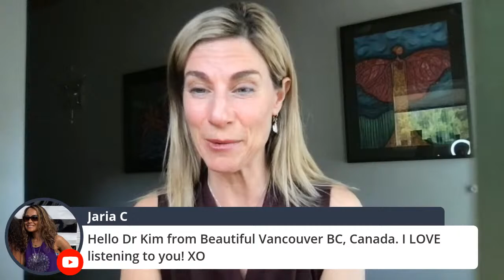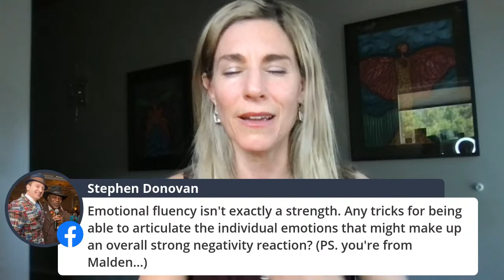What to Do When Healing Seems Impossible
Often were told “you can’t do that” or “that’s too much to expect” when severe illness is present. This can be hard to hear when we have aspirations for more. Just because others hold conclusions or beliefs about something does not mean that it’s true for us. How do we move beyond the “impossible” when doctors and experts tell us it’s true.

Join me for this week’s episode of MindBody TV where we’ll explore how to open to possibilities others don’t think exist and let them in anyway!

Find Your Cure!

KIM D’ERAMO, D.O. is a conscious physician, bestselling author of "The MindBody Tool Kit," and founder of The American Institute of MindBody Medicine. She received her board-certification in Emergency Medicine and attended residency at Emory University in Atlanta. Kim has been unusually sensitive and intuitive throughout her life. After an awakening experience at age 16, she knew she was here to assist humanity's ascension as a physician. She has now developed a practice sharing Conscious Medicine, and assists clients all over the world online and through group retreats. Kim does a weekly MindBody TV broadcast in the MindBody Community on Facebook and can be found